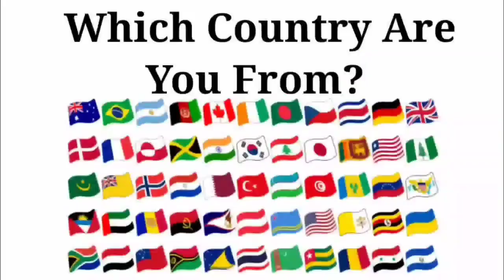Peppa Pig 🆚 Baby Boss 🆚 Baby Shark 🆚 Bluey | Who Is Win 🎯🏅| Tiles Hop EDM Rush